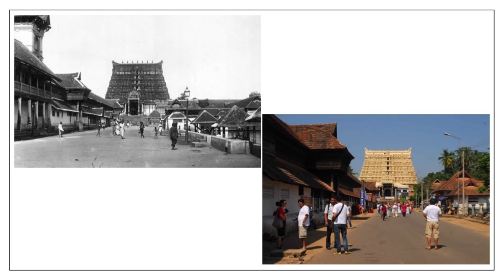How Well Do You Know Your City? | Bina Tharakan | TEDxThiruvananthapuram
In this talk, Archaeologist Bina Tharakan, who is currently working as a Special Officer with the Ministry of Culture & is in charge of coordinating activities for nominating two monuments of Kerala into UNESCO’s World Heritage List talks about the importance of learning about your own city before you venture to explore other places. Since 2013 she has been organizing the heritage walks to discover and showcase interesting facts, location, and monuments that have previously not been documented.  Bina Tharakan is an archaeologist who is currently working as a Special Officer with the Ministry of Culture & is in charge of coordinating activities for nominating two monuments of Kerala into UNESCO’s World Heritage List.

She started the heritage walks in Thiruvananthapuram in 2013 where a group of enthusiasts try to discover the city and reveal the secrets that are concealed in its tiny by lanes, crowded bazaars, places of worship and heritage buildings. Since then, each walk has yielded a wealth of information and has revealed many insights that have not been documented. Many local residents come forward to share the oral heritage with the diverse group consisting of students, scientists, medical practitioners, engineers, teachers, writers, media persons, etc. It is a multi-disciplinary approach wherein interest is generated with anecdotes from the locals more than historical facts and figures. The group also has experts who explain the historic significance of the areas through various modes. Currently, she is also planning to put together a book on the whole exercise which can serve as a manual for anyone who wants to do a walk by themselves. This talk was given at a TEDx event using the TED conference format but independently organized by a local community.